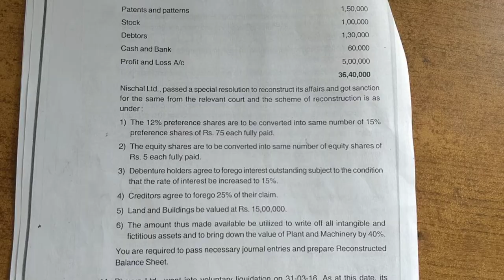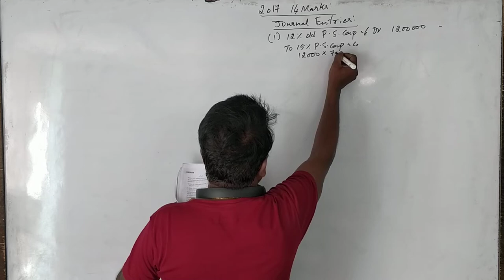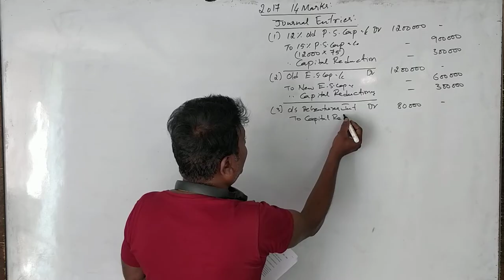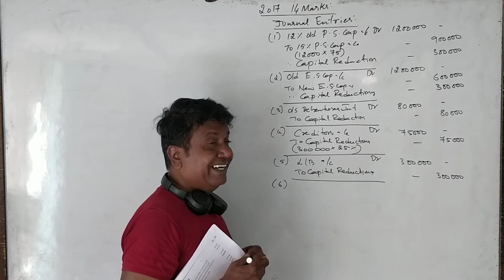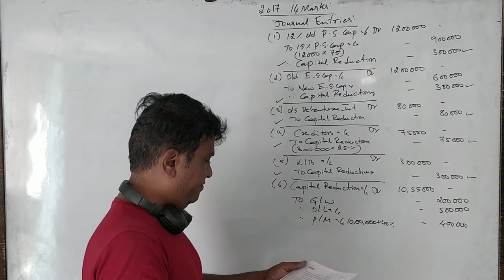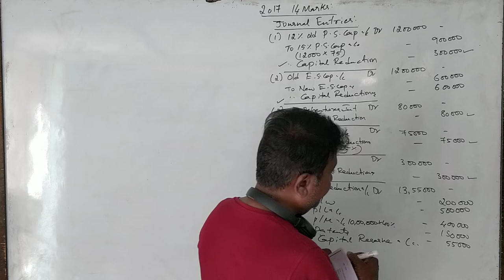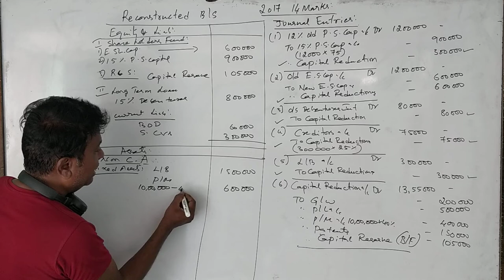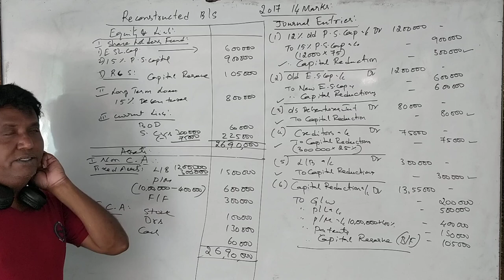Accounts-Internal Reconstruction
Internal Reconstruction - English Version 2017 Solved Question Paper for Bangalore University.